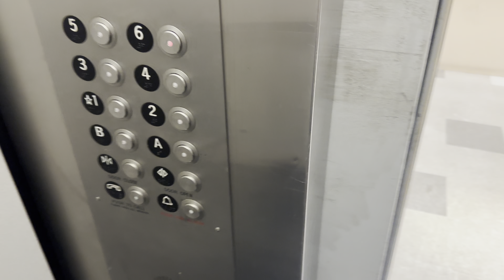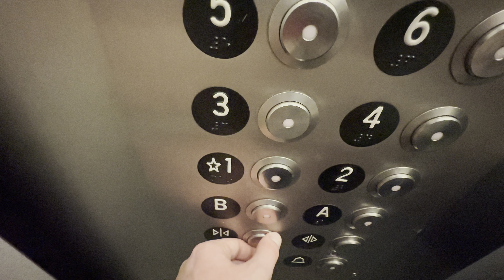2023: ERM Traction Elevators/Lifts @ Pima County Administration West Building Tucson AZ